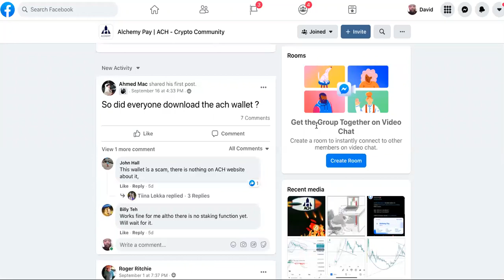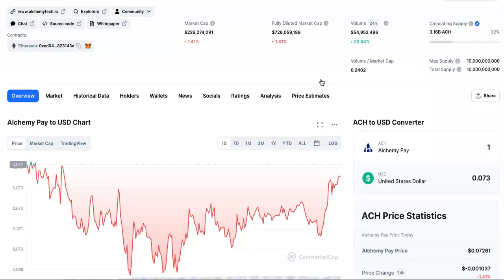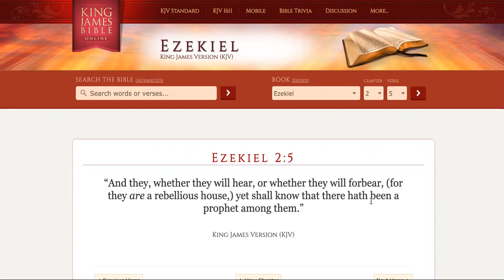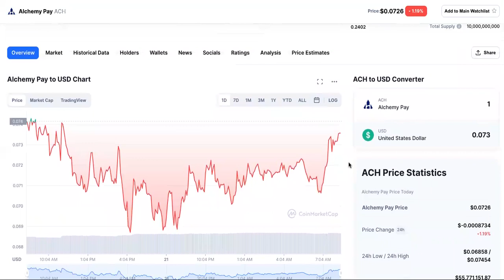ALCHEMY AT A STANDSTILL, Should I JUMP SHIP?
0:00 Ach Crypto Price Prediction
1:15 ach Price
1:45 Alchemy Pay
2:55 Alchemy Pay Price Prediction
3:13 Alchemy Pay Crypto